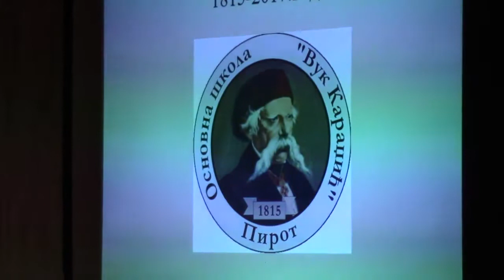Svecana akademija 04.11.2017.